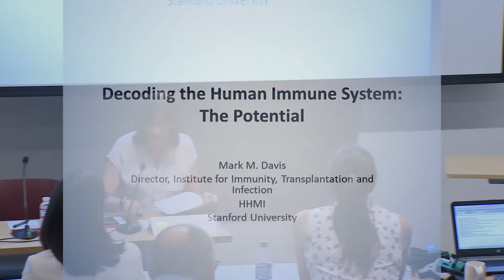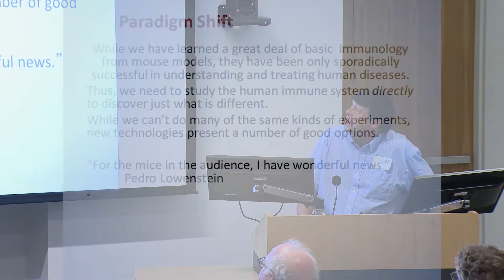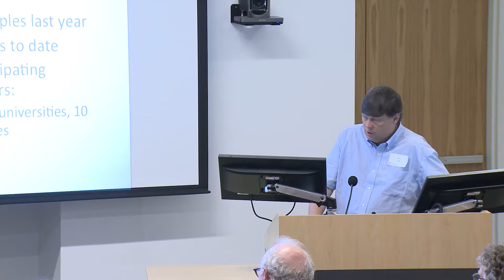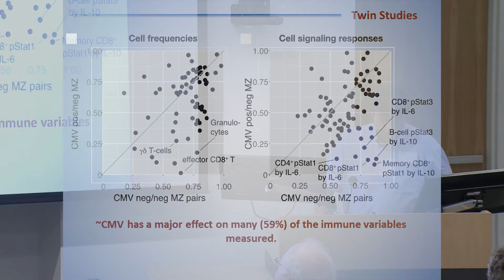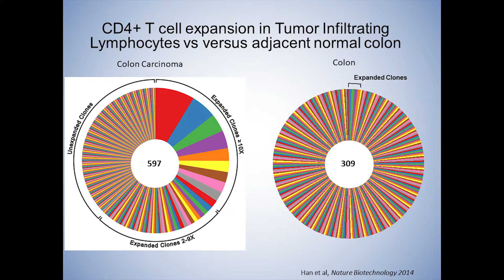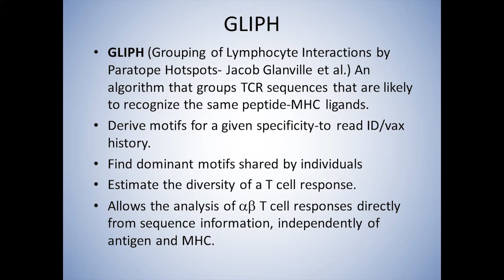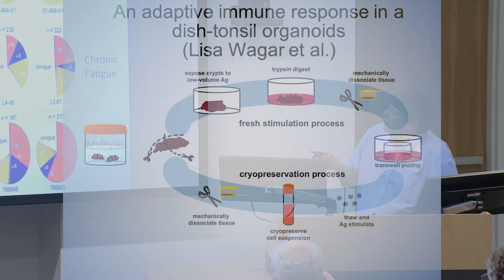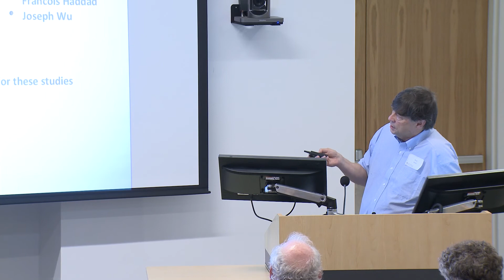Mark M. Davis - The Potential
Mark M. Davis (Stanford University) delivers a talk at the Human Vaccines Project's 2018 conference, the Future of Vaccine Development, June 27, 2019, at the University of Southern California in Los Angeles, Calif.